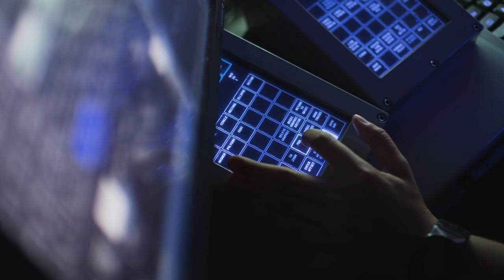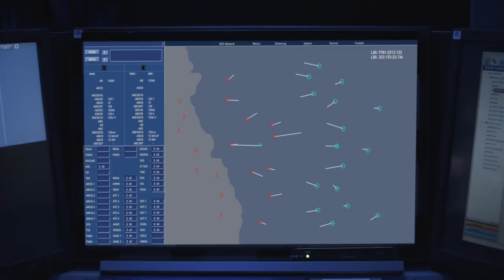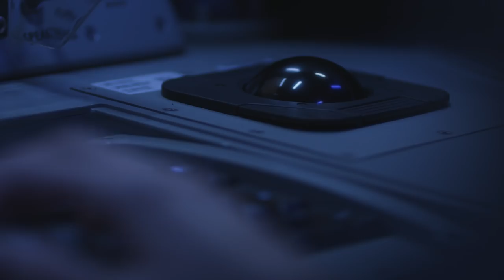Sea Control By Design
In order to evolve with the changing maritime security environment, the Surface Warfare community brought you Distributed Lethality and the Surface Force Strategy. Now the renaissance continues with Sea Control by Design.